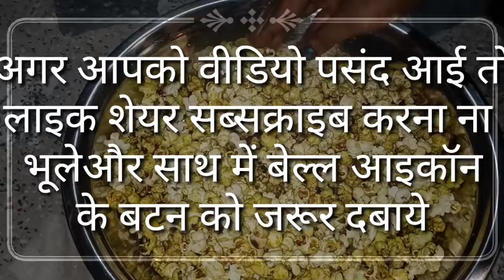Matka Popcorn Recipe | देसी तरीका,मटका पॉपकॉर्न | popcorn recipe at home,🍿🍿🍿🍿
popcorn recipes
popcorn kaise banate hain
popcorn banane ka idea
popcorn banane ka desi jugad
पॉपकॉर्न बनाने का तरीका
popcorn banane ki vidhi
popcorn banane ka aasan tarika

Preeti ki Rasoi
PreetikiRasoi